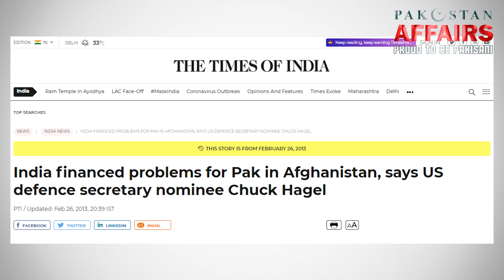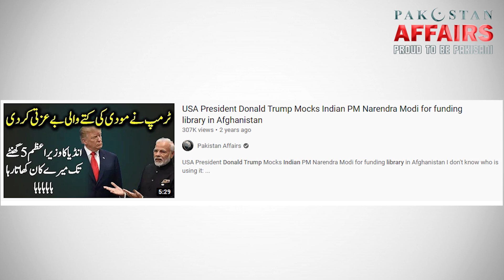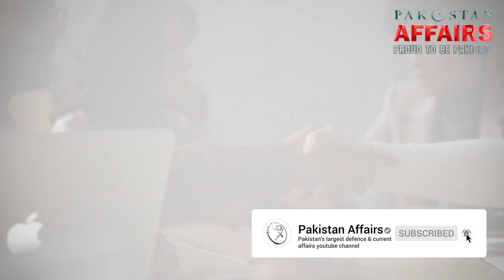Foreign Minister Shah Mehmood Qureshi Exclusive Interview US Can't Afford to Ignore Pakistan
In the latest superb interview to Al-Jazeera, Pakistan Foreign Minister Shah Mehmood Qureshi shared how Pakistan and United States of America working together for the prosperity and economic development in the Afghanistan Pakistan region by capacity building of the locals. United States is willing to be a part of China Pakistan Economic Corridor after the exit from Afghanistan. Shah Mehmood Qureshi shared his positive views regarding China, India and Israel and stress the need to project the shared culture.